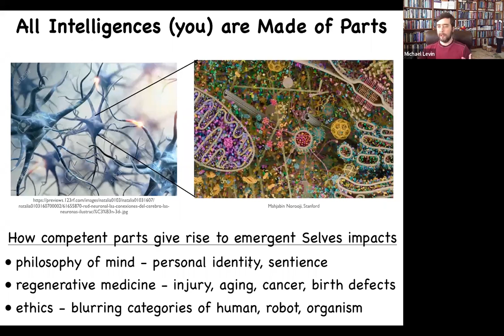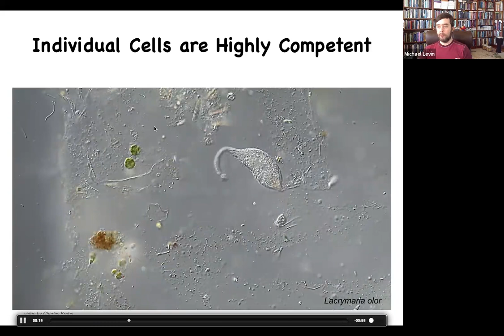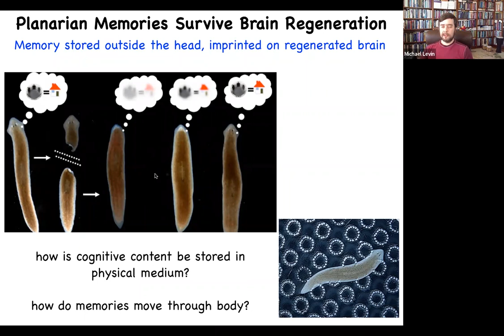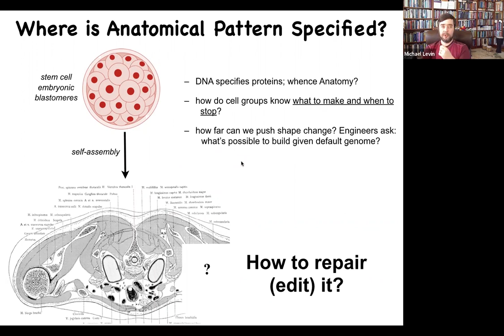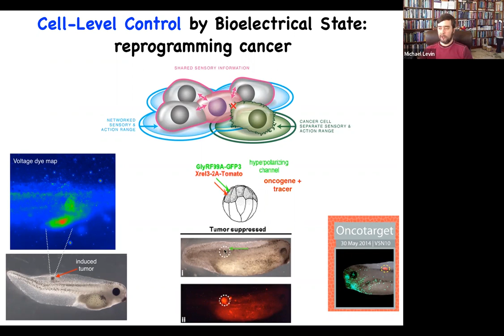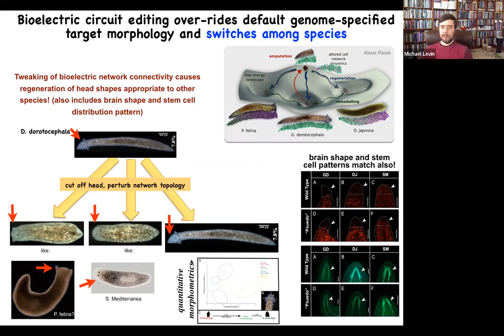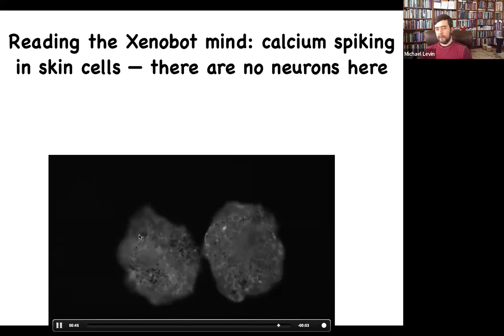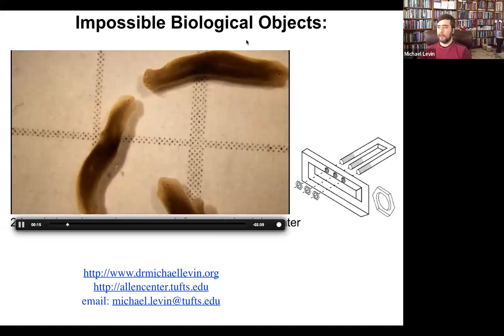What Matters to Me and Why: Mike Levin on Unconventional and Synthetic Intelligence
What Matters to Me and Why is a series of virtual presentations followed by discussion that goes beyond the great research we’ve heard about: To give our community a chance to get to know how our faculty came to their topics and—in their own words—what inspires and is important to them!